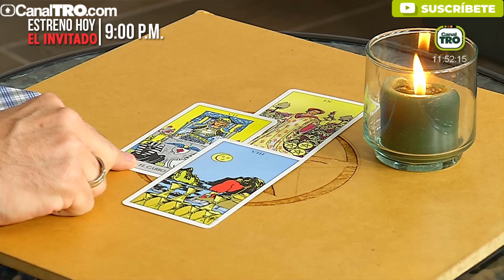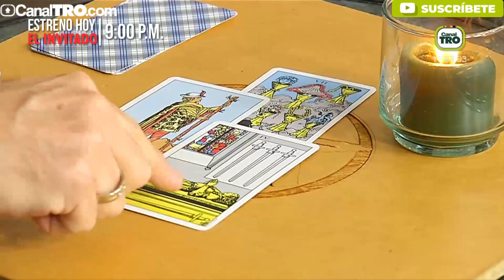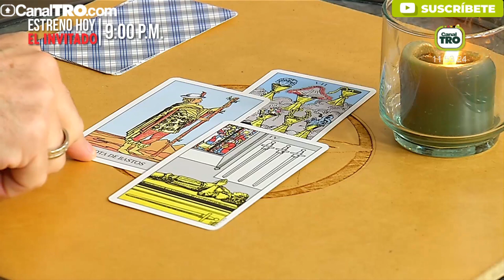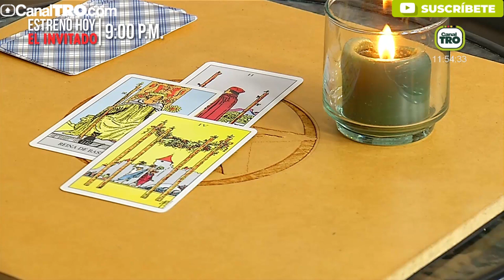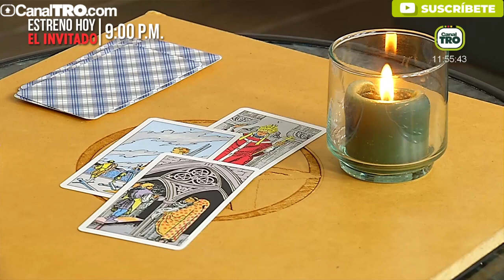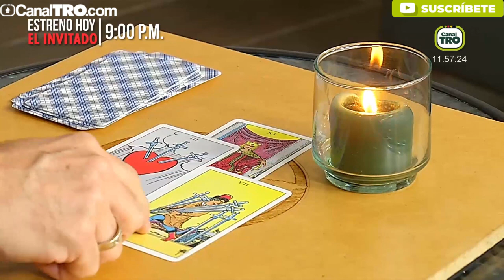Elementos del tarot tierra y agua